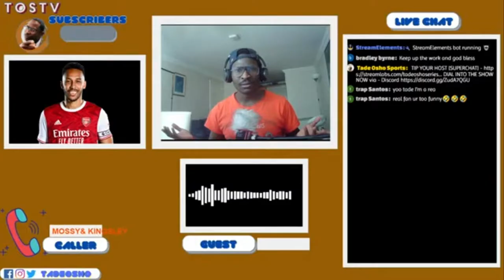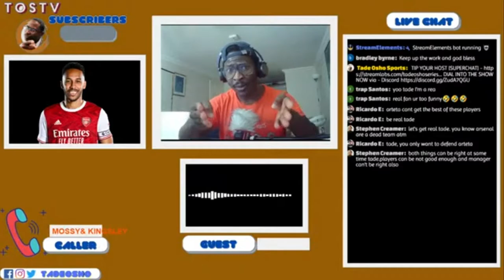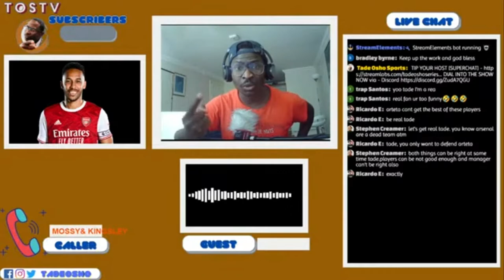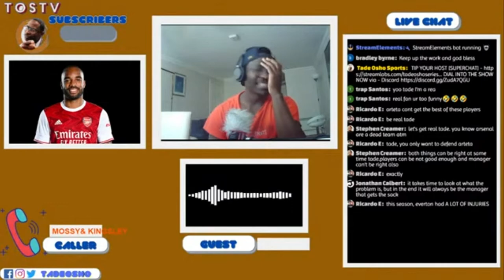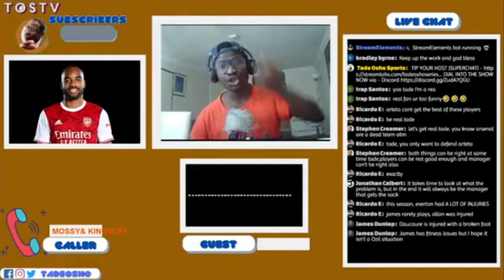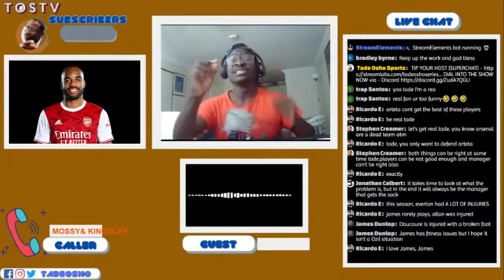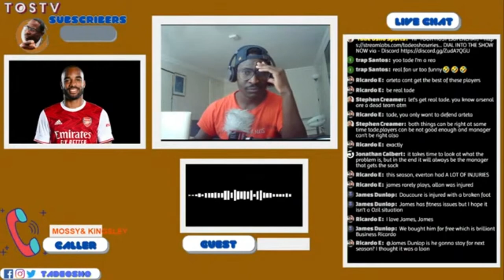HEATED DEBATE ! ARSENAL CAN GET MBAPPE | FT ARSENAL FAN MOSSYBOY | LATE NIGHT FOOTBALL SHOW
It all got heated between Mossy boy and Tade ft, Kingsley who wasn't allowed to put in a word. Arsenal fans can Arsenal get Mbappe?
Catch me on all other social media platforms -
Instagram and Twitter  - @tadeosho